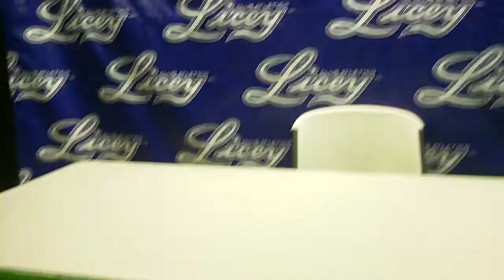LigaDom.com - Entrevista - Jose Offerman - SF2014 - Game #1